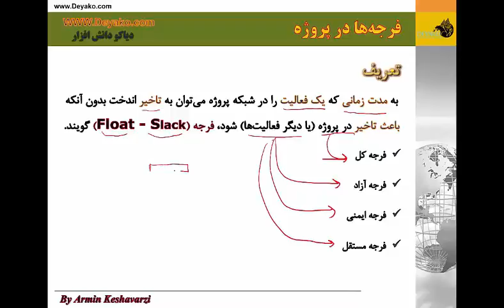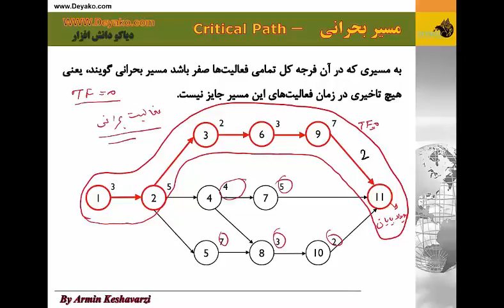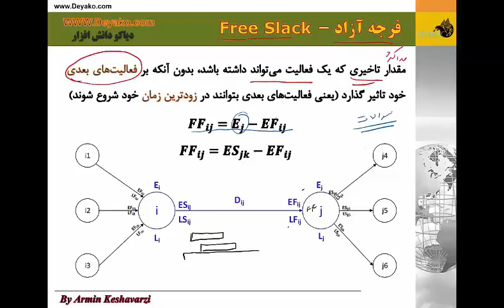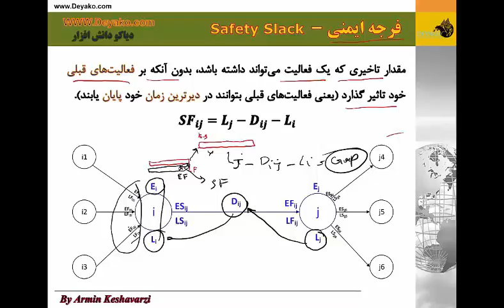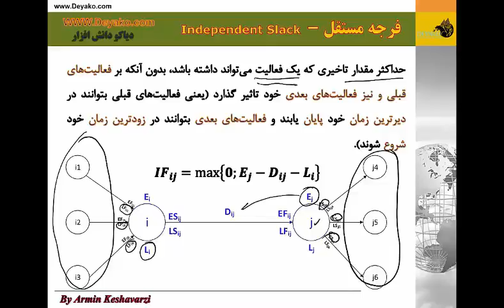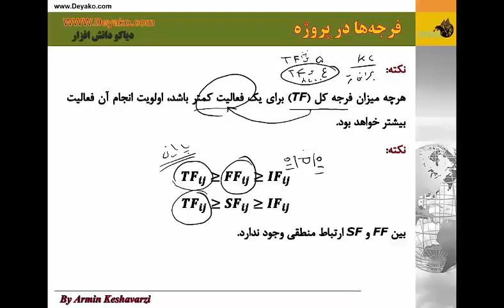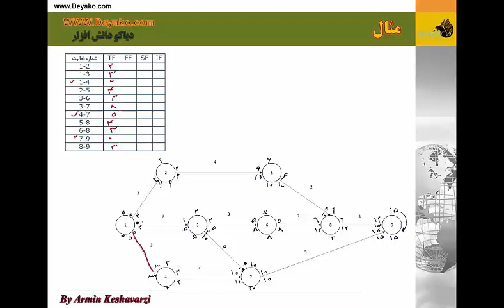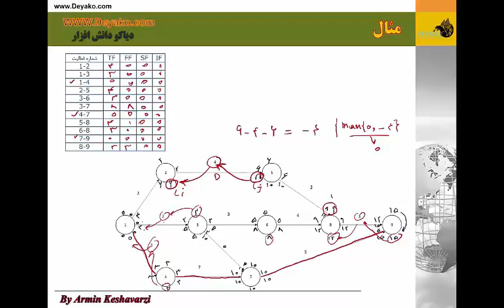12- فرجه ها در پروژه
برای دانلود فیلم و فایل PDF ارائه به وب سایت ما مراجعه کنید